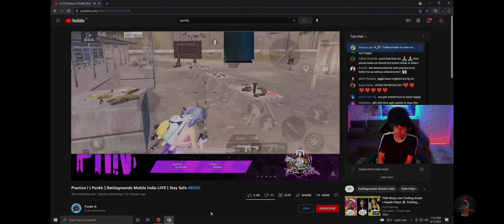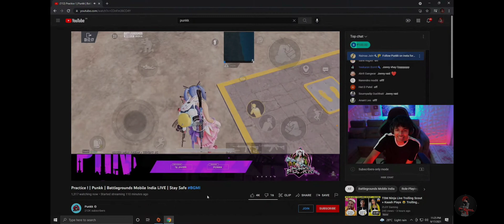Jonathan raid on Punkk channel🔥 | full support to Punkk ❤️ | Love you bro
Hello Fam💕